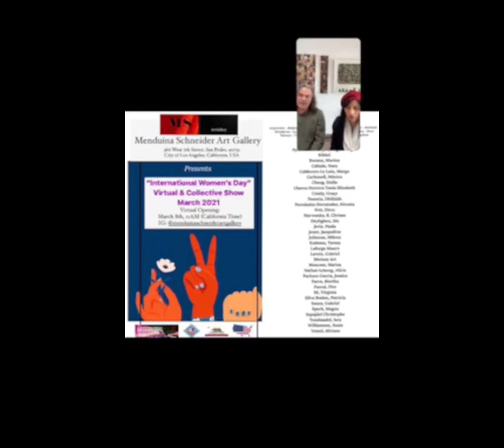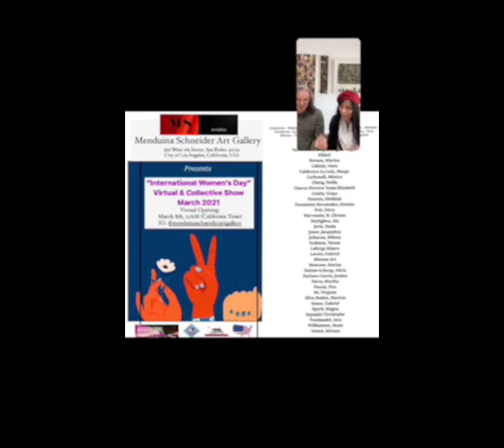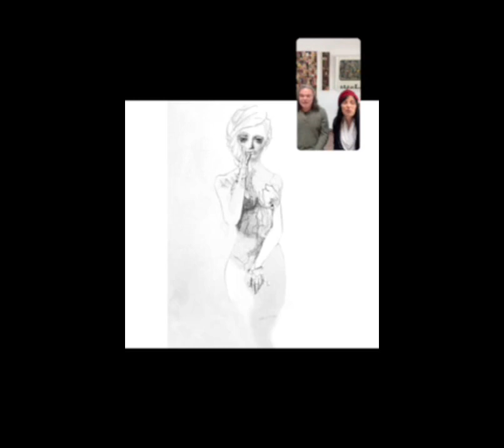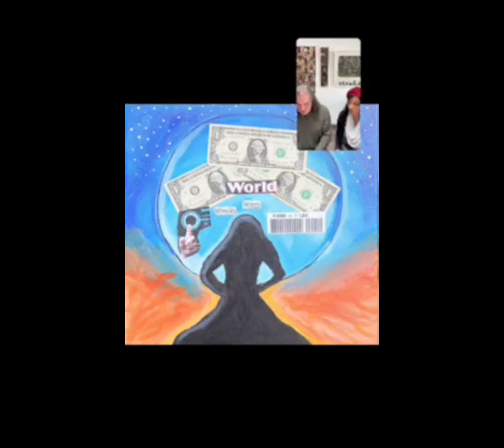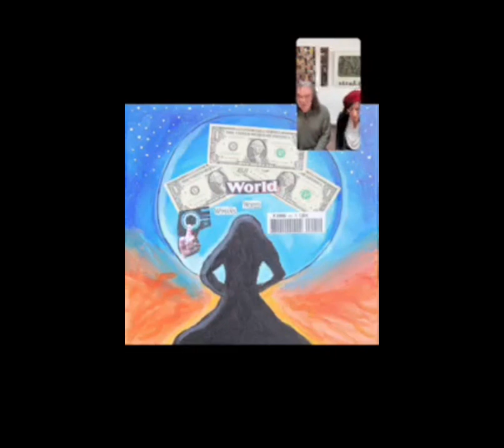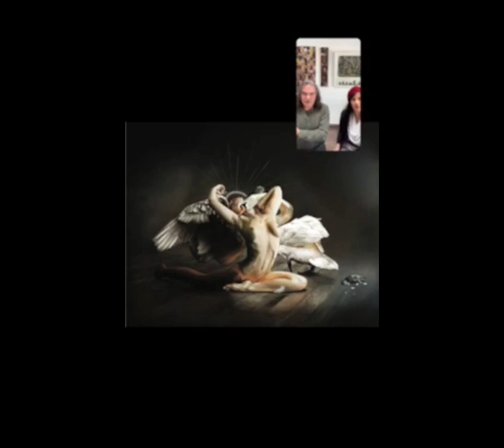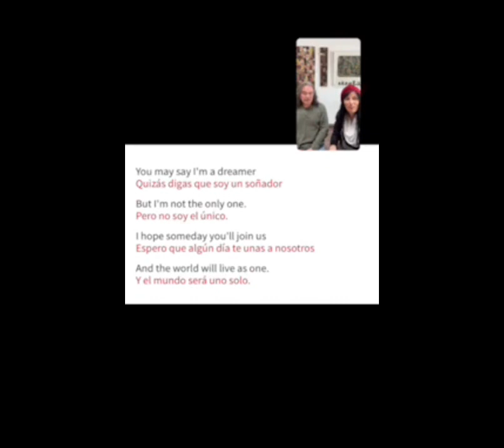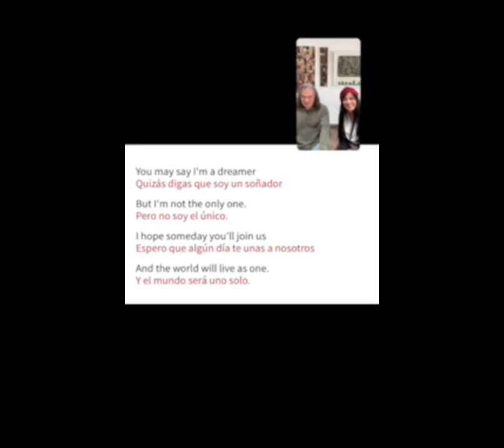Virtual Opening - International Women's Day - March 2021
International Women's Day - March 2021
Menduina Schneider Art Gallery
Presents
International Women's Day -
Virtual & Collective Show - March 2021
Virtual Opening: March, Monday 8th, 11 AM PST (California Time)
via IG Instagram Live Stream @menduinaschneiderartgallery
The Menduina Schneider Art Gallery is honored to present 33 artists from all over the world that have come united together to celebrate The International Women's Day
Participating Artists:
Argentina - Belgium - Brazil - Canada - Chile - Cuba - France - Holland - Honduras - La Réunion (French Island) - Mexico - Panama - Peru - Taiwan - Tunisia - Trinidad and Tobago - United Kingdom - Uruguay - USA
Ayamamani Luque, Miguél Angel.
Bikkel.
Burana, Marina.
Cabiale, Nora.
Calderero-Le Lain, Margo.
Carbonell, Mónica.
Chang, Stella.
Chavez Herrera, Tania Elizabeth.
Craidy, Graça.
Faouzia, Dhifalah.
Fernandez Hernandez, Kirenia.
Fett, Dirce.
Harwanko, B. Chrisse.
Heylighen, Ida.
Jeria, Paula.
Joner, Jacqueline.
Julianno, Milena.
Kodama, Teresa.
Laforga, Mauro.
Lavoie, Gabriel.
Metisse Art.
Moscoso, Marisa.
Nathai-Achong, Alicia.
Pacheco García, Jessica.
Parra, Martha.
Pascal, Piro.
Sé, Virginia.
Silva Ibañez, Patricia.
Souza, Gabriel.
Sperb, Magna.
Szpajdel, Christophe.
Tonidandel, Iara.
Williamson, Susie.
Yentel, Miriam.
Cultural Managers:
Arte Global - Malvicino Palermo - Brazil
366 West 7th Street San Pedro, 90731, City of Los Angeles, California, USA